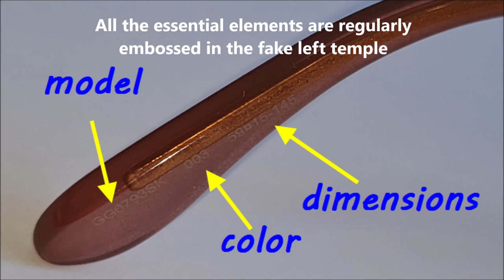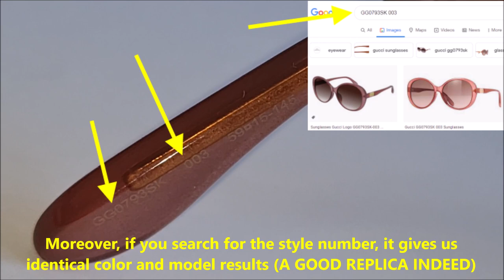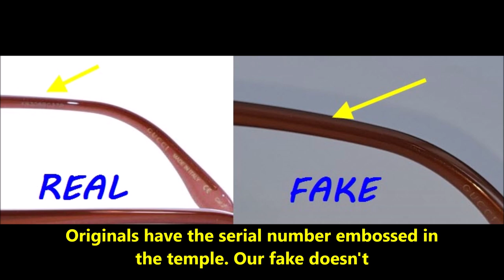Gucci Sunglass real vs fake. How to spot good replica Gucci eye glasses